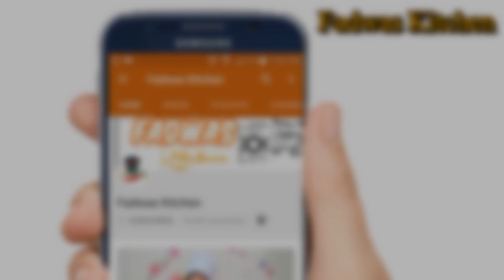♨ഗോതമ്പ് കൊണ്ട് സൂപ്പർ ദോശയും ഇഡ്ഡലിയും || Wheat Dosa & Idly ||Easy Breakfast || Recipe: 169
Ingredients :
Broken Wheat -1,1/2 cup

Urad Dal - 1/2 cup +2 tbsp

Poha -1/4 cup + 1 tbsp

Water - 1 Cup +2 tbsp